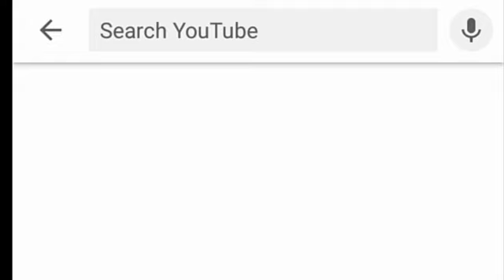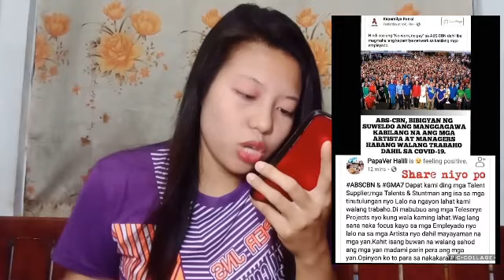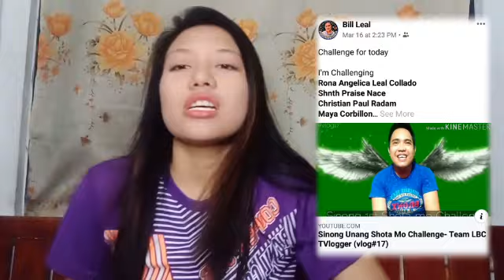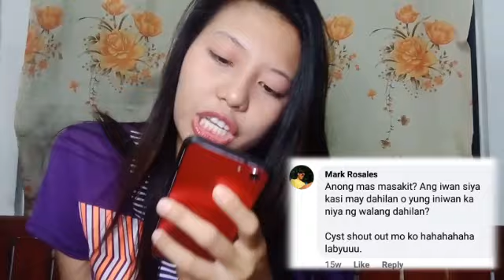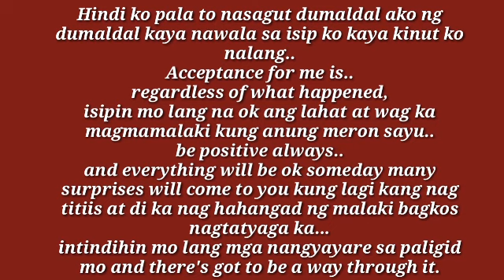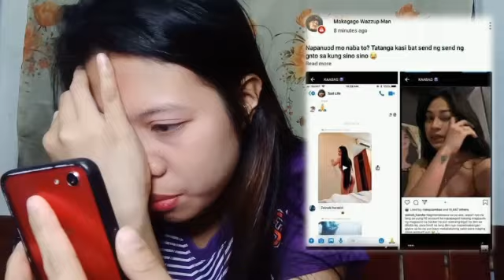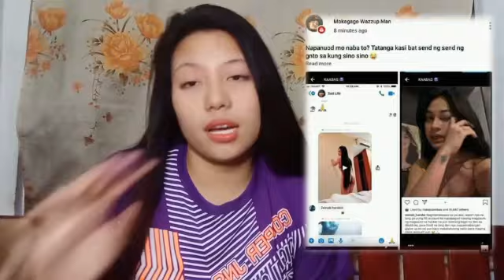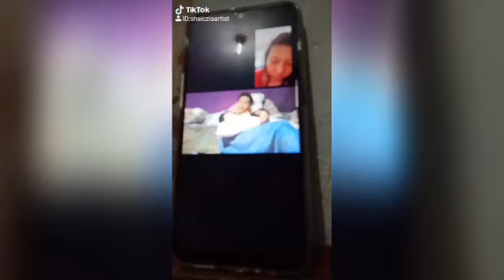Q AND A || HUGOT AND ADVICE (NAGING EMOSYONAL SI SHAILOVE DAHIL SA SCANDAL NI ZEINAB HARAKE!)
-Dinipensahan ni shailove ang kumakalat na scandal ni Zeinab Harake...
-Kailan nga ba ang kasal namin ni mahal?
-kasal? masasagot na nga ba?
-sa panahon ngayun dapat tayung maging alerto naway pakinggan ang mga advice ni shailove para maiwasan ang sakit.
Insert vlog:
Channel's :
@Christian Paul Radam
@Rhiza Placer
@Kuya J's Channel
@Fidel Taccad
@Byron Reyes
@JasTv Channel
@Van Wonders
@Charlet Bangate
@iam funyyhang
@Taas Dako Gahi

Ikson - Perfect (Official)
Ikson - Outside
AY_BARBIE_SABI_KO_NA_(TRAP_REMIX)_Chill_Axe_Remix.mp3
COMMENT for any Suggestions/Question/Reaction/Request.
thankyou so much stay positive,stay goodvibes,enjoy,and godbless to all of you thankyou so much iloveyou all.
DIY's
PRANK
CHALLENGE